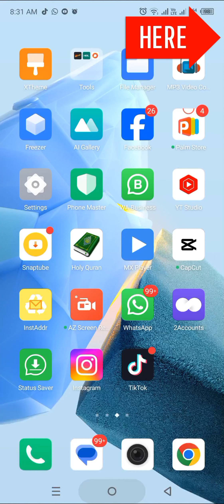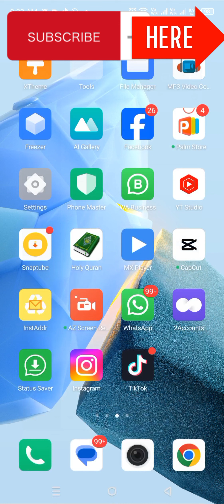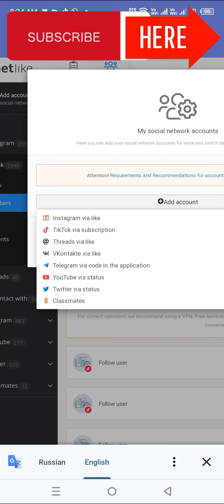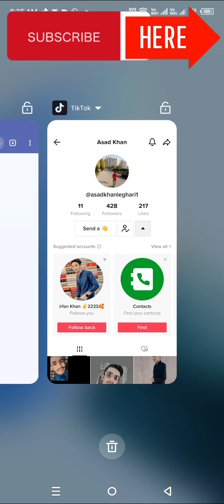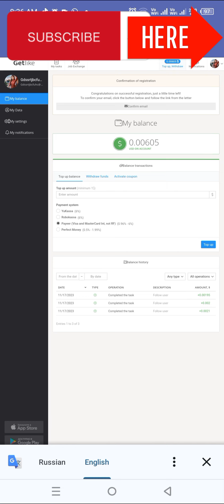Free earning | Tiktok pr earning | new app earning |How to create getlike Acount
Getlike Acount Register and earning to free.
Free earning Tiktok
no invest ment
Real work and poroof